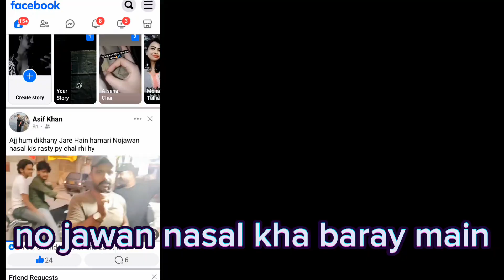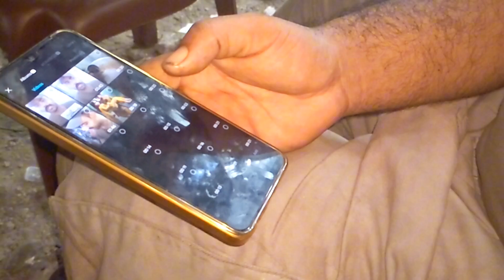MEETING FOR ASIF BHAI // AL RHEMAN PAKWAN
zaqio kha badsha //